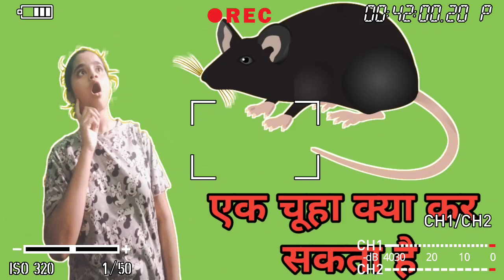TOP 10 FACTS ABOUT RATS | Indian funny video | A short movie for kids | Laddoooo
🔴  rats
🔴 10facts
🔴 Laddoooo

ye aaj ki video mai Maine aapko rats ke baare mai top 10 baataain bataye hai mujhe bahut mazza aaya aapko kaise lagi video.
video dekh lii to comment karna mat bhulna .

Myself Laddoooo and there is our YouTube Channel which becomes completed by you. This channel is made up by your love and support.

mere channel per aapko sab tarah ki video milenge
about -
funny
comedy
vloging
lifestyle and etc more

support us channel

song uses from youtube